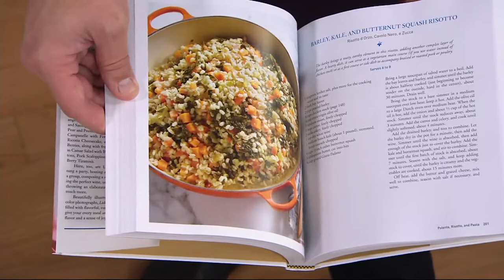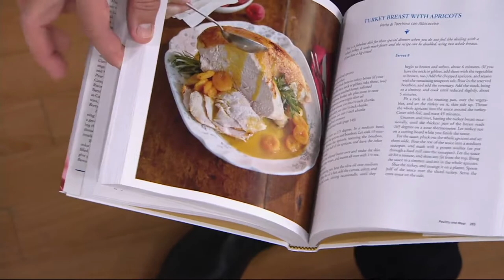"Lidia's Celebrate Like an Italian" by Lidia Bastianich on QVC